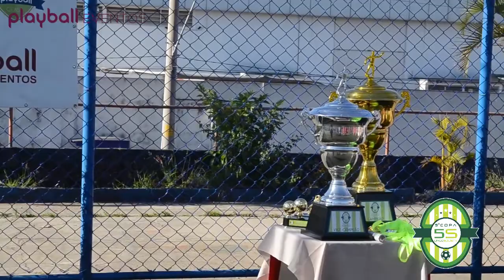VÍDEO FINAL SAO CAETANO SERIE B - COPA 5S SÃO CAETANO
Campeonatos de futebol Society realizado pela Playball Eventos nos campos da Playball São Caetano com Séries A, B e C. A competição é realizada duas vezes ao ano e reúne clientes da Playball interessados em uma disputa amadora com direito a fotos profissionais das rodadas, matérias jornalisticas e entrevistas com destaques. PARTICIPE!